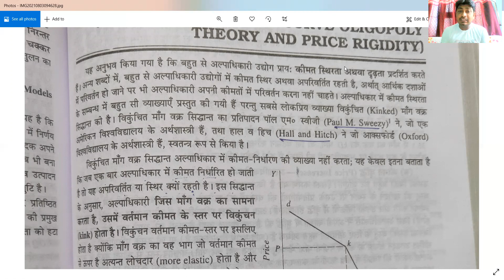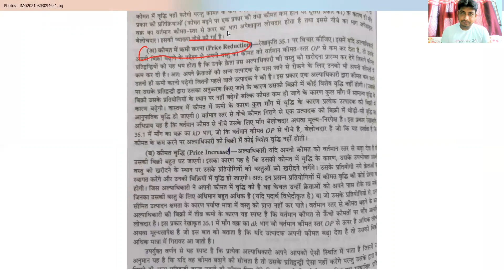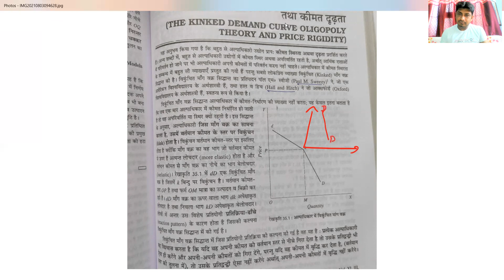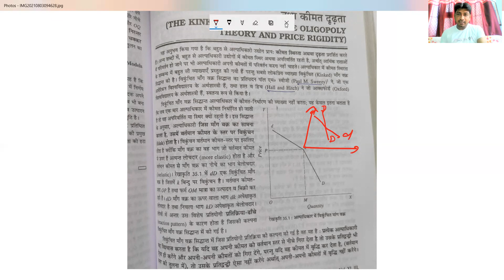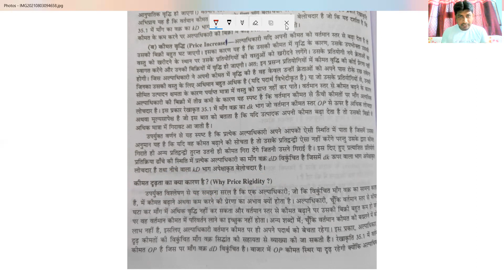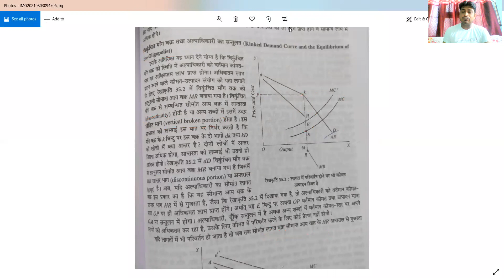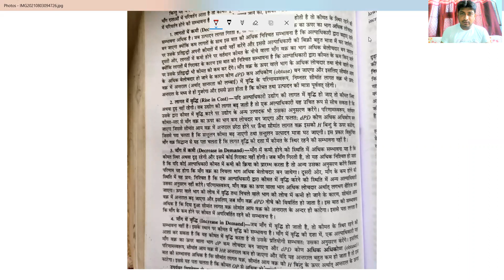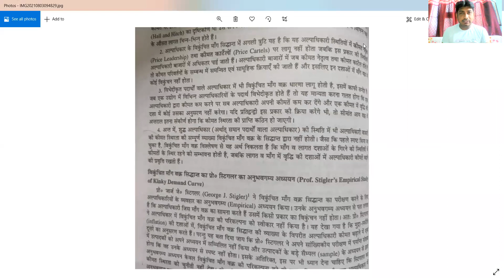Kinked Demand Curve(Oligopoly)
Kinked Demand Curve, Price Rigidity